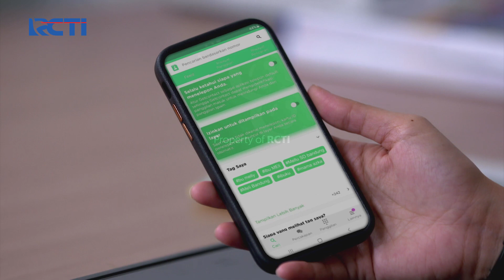Pelukan Pertama Mama Rani Untuk Alesha - Cinta Alesha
Untuk pertama kalinya Rani memeluk Alesha dan mengeluarkan air mata! apakah pelukan dan air mata Rani untuk Alesha tulus?

Mengisahkan tentang seorang anak perempuan bernama Alesha (Makayla Rose) yang tidak mendapatkan kasih sayang dari seorang ibu. Setelah beberapa tahun, Alesha dibawa ke Jakarta beserta neneknya, Masitoh (Lina Budiarti). Bukannya kebahagiaan dan kasih sayang yang didapatkan dari seorang ibu, tapi justru kemalangan. Alesha dan Masitoh dijadikan pembantu dan Alesha sendiri dimanfaatkan Rani (Masayu Anastasia).